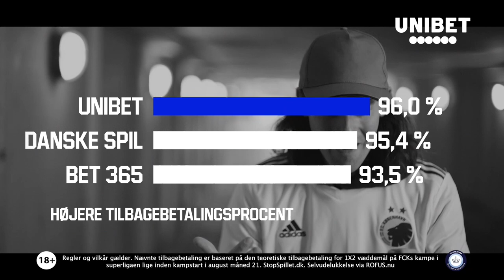RUBEN GABRIELSEN: EN CHANCE JEG IKKE KAN SIGE NEJ TIL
Mød Ruben Gabrielsen, F.C. Københavns nye midtstopper. Stor som en dør og lidt hæs…

Ruben er i København på leje sæsonen ud.

Vi tog en snak med ham - på dansk/norsk - efter hans første træning i København.

Og ja Ruben, det var helt okay!

Se med her:
Video: Copenhagen Sundays.Videopartner: Unibet.